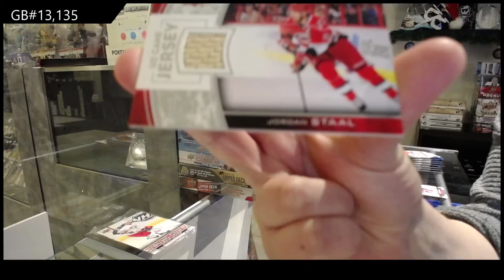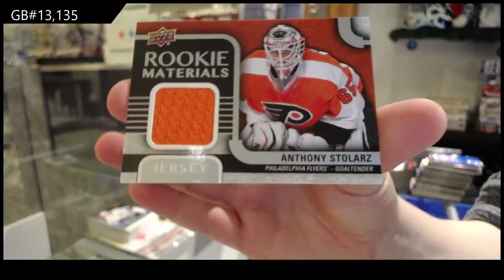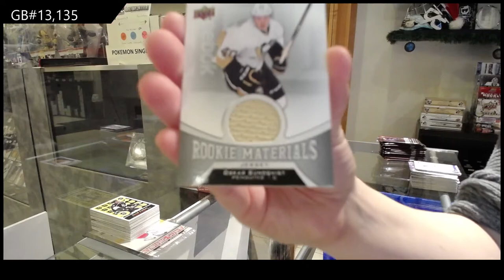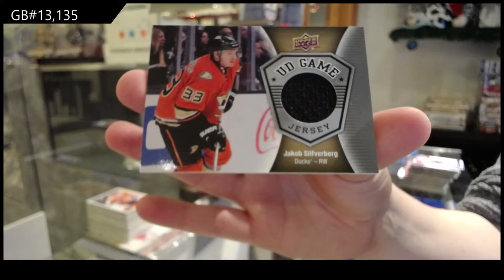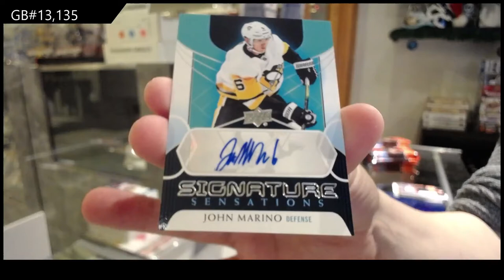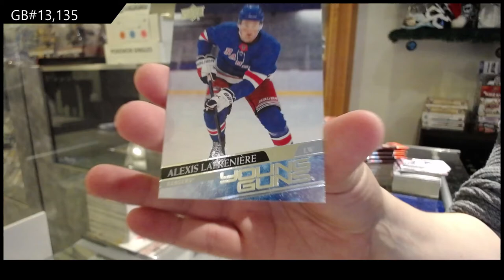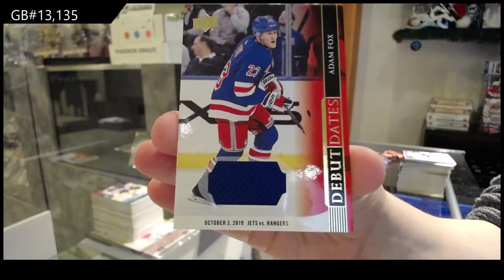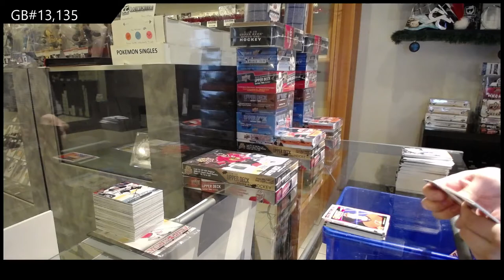Upper Deck Series 1 & Series 2 Multi Year Hockey Break - C&C GB #13,135